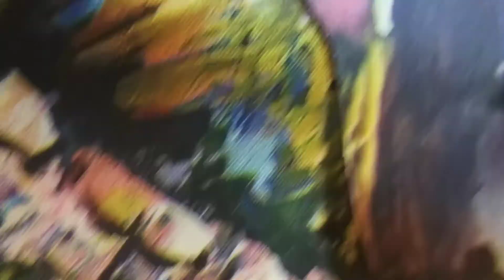Сшила себе. Толстовка утеплённая двусторонняя.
Результат работы. Новая толстовка. Сшила для себя.

Купить мои работы из кожи можно тут:
Finished work can be viewed in my stores on the website Etsy.com and at the Fair of Masters at the following links:
Также в продаже кожа.
Открыть магазин:
Ссылка на открытие своего магазина на международном сайте для продажи рукоделия Etsy. com по партнерской программе
Пройдите по ссылке, зарегистрируйтесь как Продавец, откройте свой магазин и начните продавать свои работы